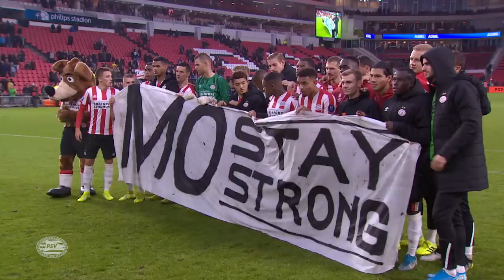PSV TV | Robbin Ruiter